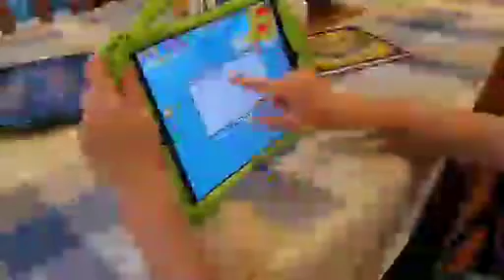How to play Pet Simulator X: Beginner guide